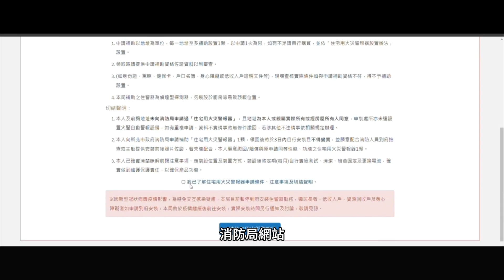預防科＿住宅用住警器宣導短片 ft.李燕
新北消防形象大使李燕來告訴大家安裝住警器有多重要！